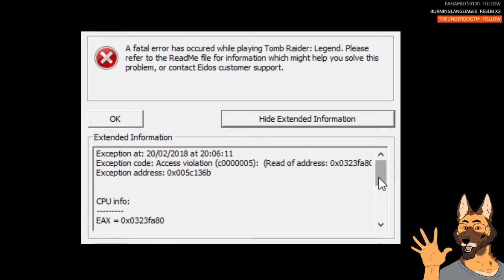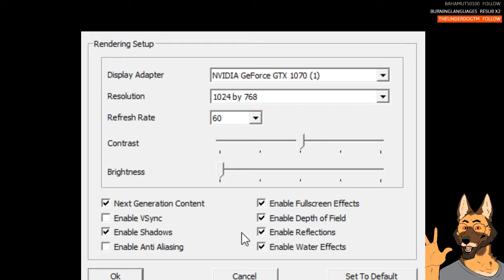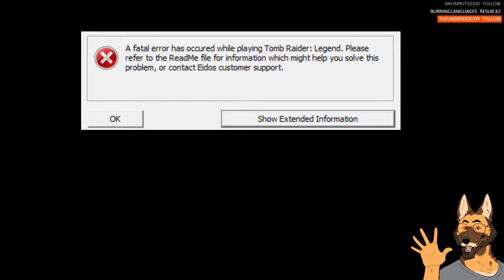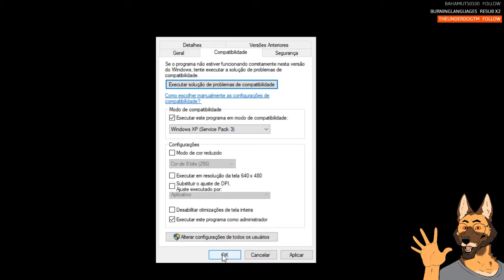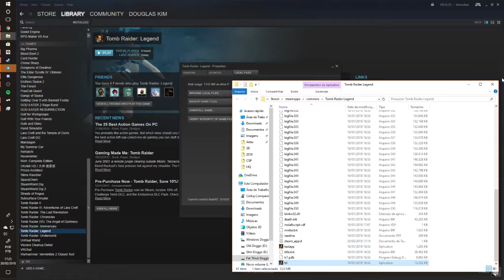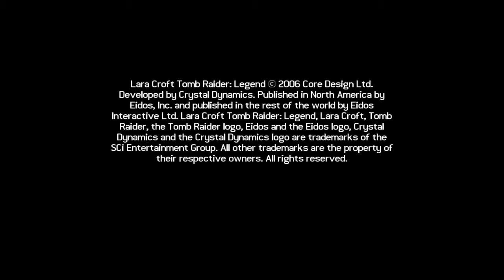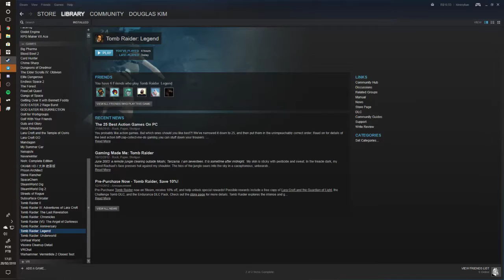(Raw/Undedited) Tomb Raider Legend: Part 1 - Next Gen Spelunking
Hey, are you into raw, unedited footage of me being a spaz playing games? Then check this several hours long recording of my streams.